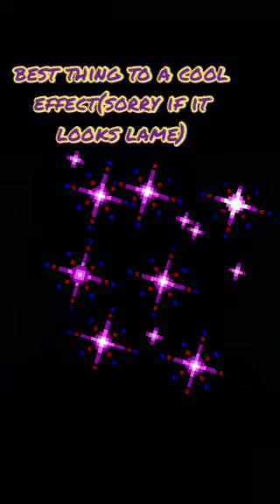Woody and Buzz's Random Adventures Ep 10 Part 2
Destiny always arrives, like this video(sorry it's so late). Also the ending was gonna have something else, but my phone sucks so sorry if it ends abruptly.

The final battle is here Woody and his gang vs Thanos! Who will live and who will die well watch to find out!